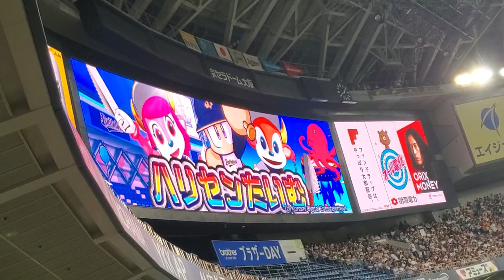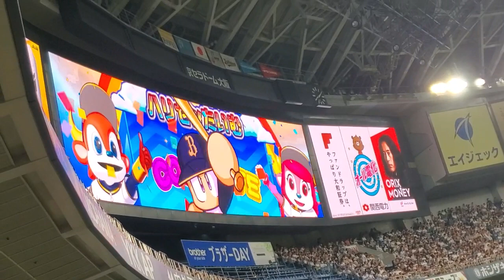20230816 コナミpresents ｢Yes！ハリセンタイム｣ 5回ｳﾗ終了後 ｵﾘｯｸｽ･ﾊﾞﾌｧﾛｰｽﾞ主催試合ｲﾍﾞﾝﾄ ｳｲﾝｸﾞﾋﾞｼﾞｮﾝも稼働@京ｾﾗﾄﾞｰﾑ大阪･ﾚﾌﾄ外野下段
【｢TakeMe｣／BsGirls】